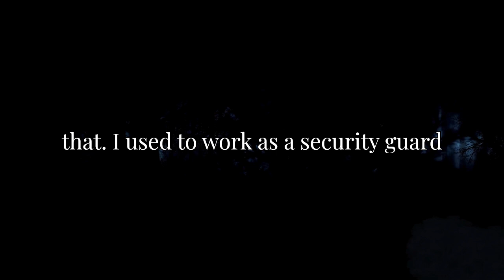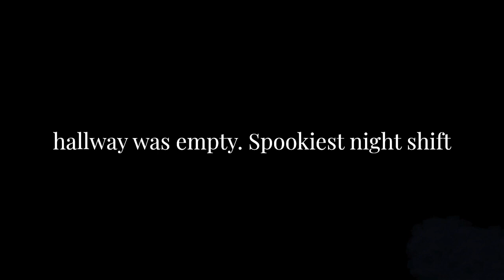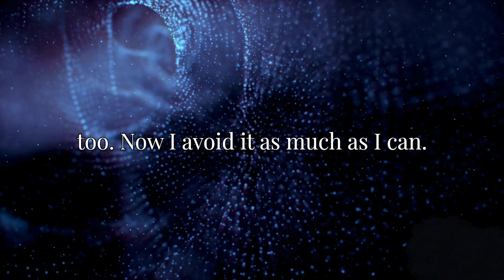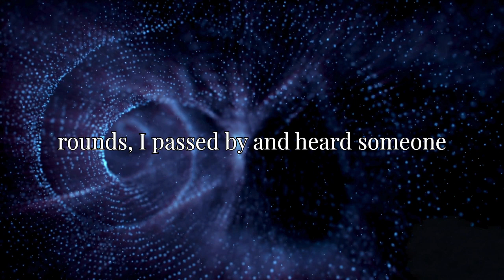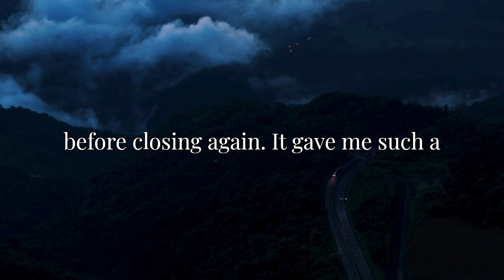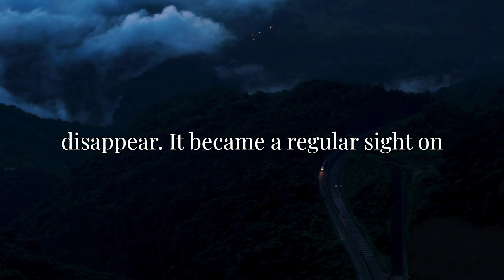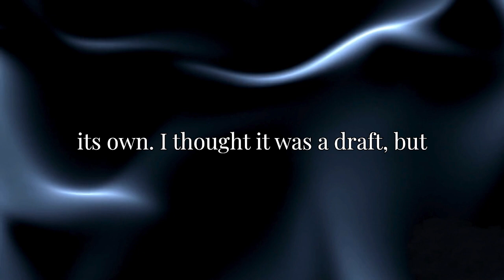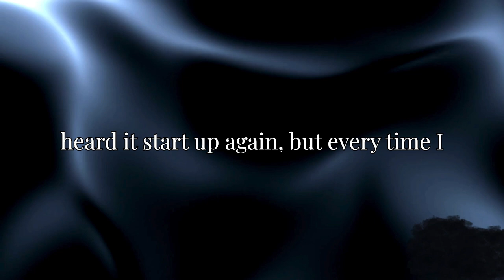What Weird Paranormal Thing Did You Experience During A Nightshift? | Reddit Paranormal Stories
➤ In my videos, users of Reddit share the most creepy, scary stories and the best reddit mysteries or paranormal reddit stories. Enjoy!